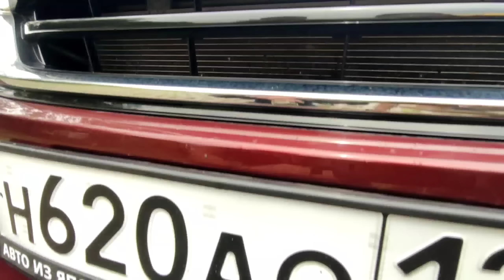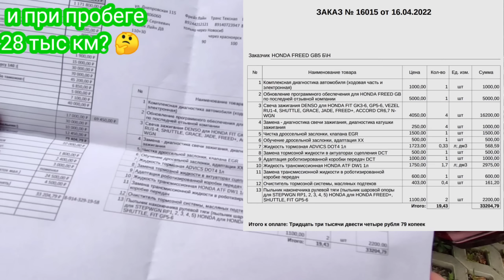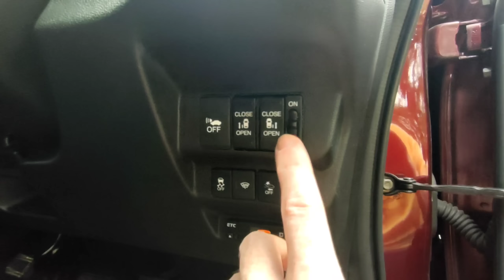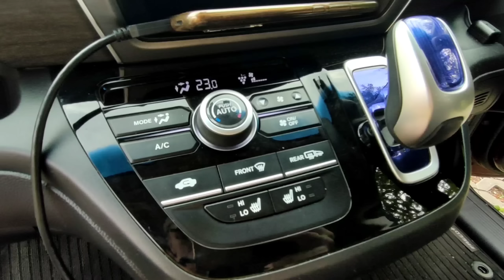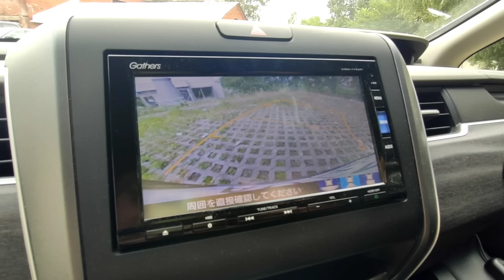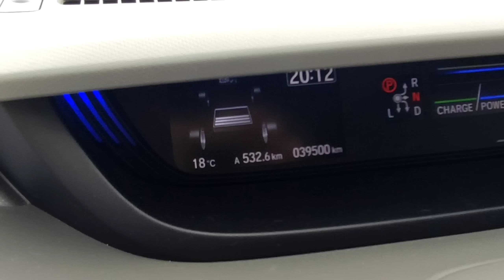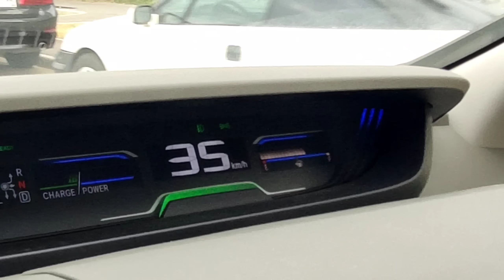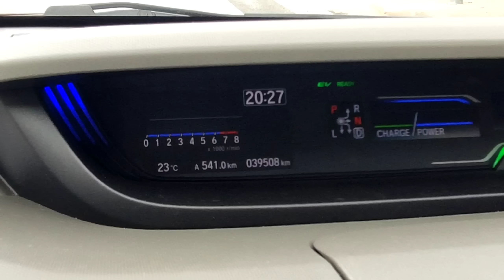ОТЗЫВ ВЛАДЕЛЬЦА О HONDA FREED+ HYBRID.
Встретился с Андреем и он рассказал и показал свою машину Honda freed+ Hybrid.